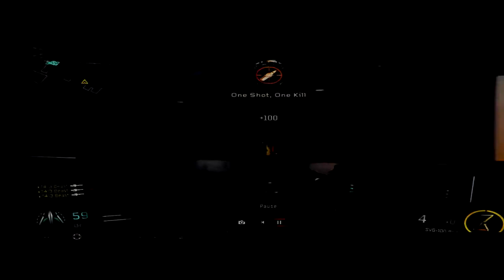Armaggeddon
Not everyone is in the video so prepare for the next one !!!          Music: Forever In Combat - Wake Up